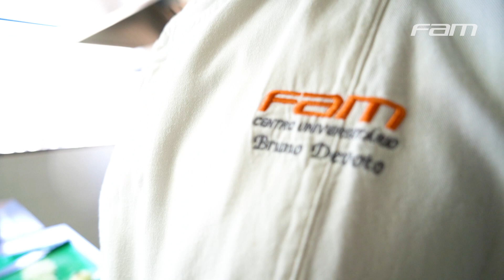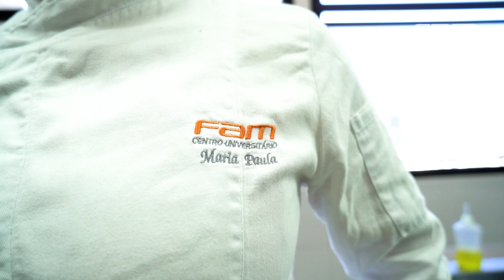CONHEÇA OS PARTICIPANTES DA 2ª COPA COLAVITA FAM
Conheça os participantes da 2ª Copa Colavita FAM, organizada pelo curso de Gastronomia do Centro Universitário FAM. Quer saber mais sobre o curso?